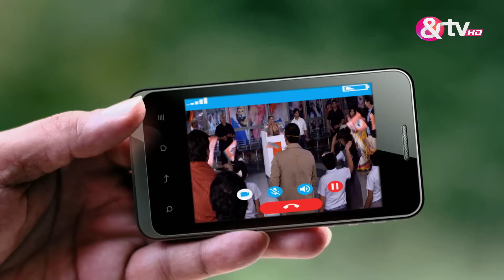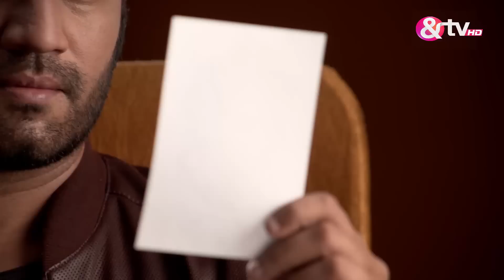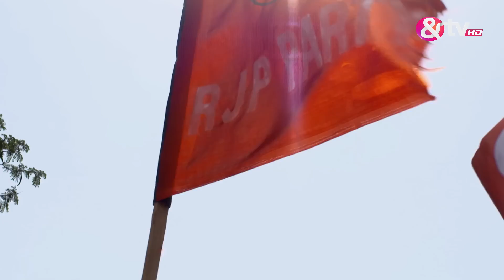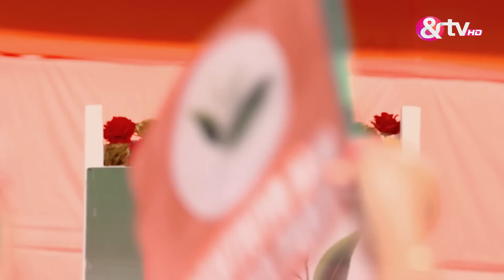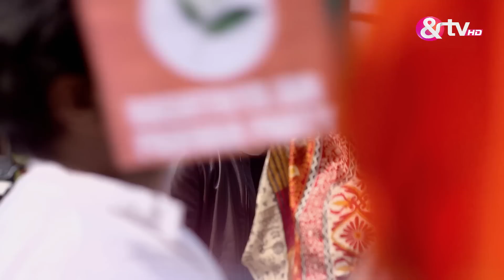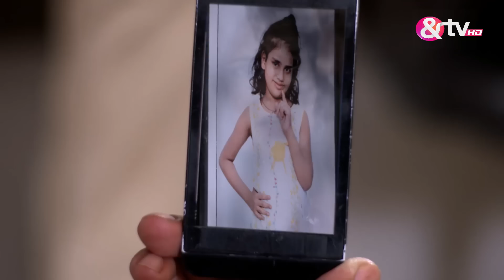Aruna को Radio पर धमकी मिली! | Agent Raghav Crime Branch | Ep.59 | And TV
Show Name : Agent Raghav Crime Branch
Producer/Star Cast : Deepali Pansare, Mahesh Manjrekar, Danish Pandor
Episode No : 59

Agent Raghav Crime Branch | Ep.59 | Aruna को Radio पर धमकी मिली! | Full Episode | And Tv

Click here  watch Webisode on YouTube ►PL_bx64ia-qJnJaZvrMzp1t134MHxwJjlD